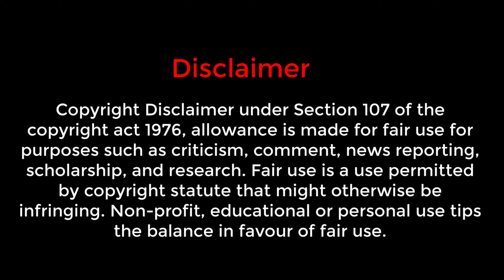🏢புது கும்முடிபூண்டியில் 🛕ஆஞ்சநேயர் கோவில் திருவிழா VLOG || 🥘பானி பூரி கடை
💸₹100 Train Travel Challenge || GPD to TRT || My ☺️ First Vlog || 👩‍❤️‍👨 Marriage @ Ramesh & Lakshmi

Chapters:-
0:00 Disclaimer
0:03 Trailer
0:19 Vlog 4 Started
0:51 Brinji
1:16 Chopping Vegetables
3:49 Cooking Started
10:23 Garuda Vahanam
12:29 Anjaneyar Temple
12:54 Morning Anjaneyar Temple
13:40 End Screen